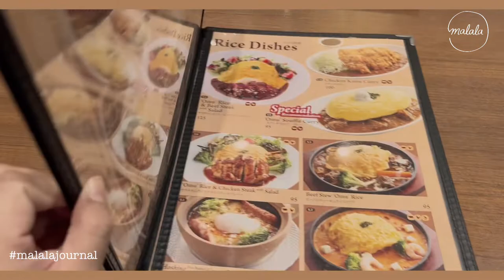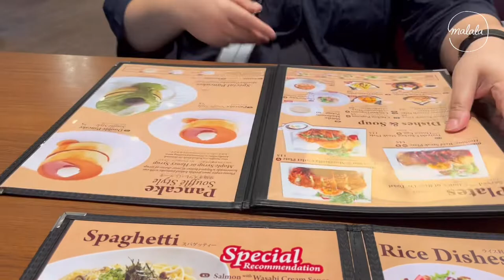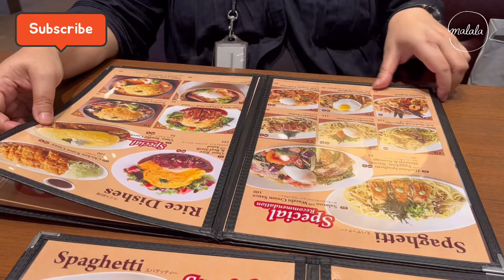[ENG CC] Menikmati Omu Souffle Curry Rice dan Fluffy Pancake di Hoshino Coffee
Please turn on the CC for English Subtitle.

Luncheon with Mambo di Hoshino Coffee Lotte Shopping Avenue, Jakarta
No Pork No Lard.
Hoshino Blend Coffee: IDR 45K
Omu Souffle Curry Rice (Meat/Chicken): IDR 95K
Mentaiko Carbonara: IDR 115K
Pancake Souffle: IDR 55K